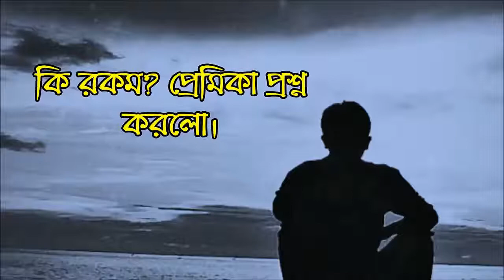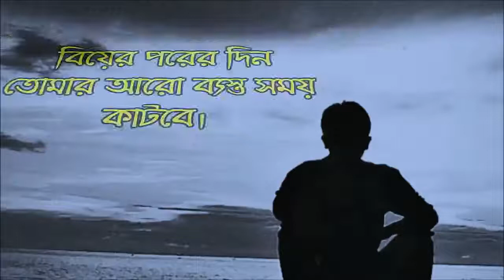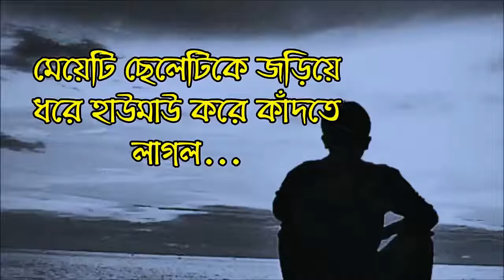odbut valovasha 100% crying ।shahin official | valobashar kichu kotha | bangla version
Valobashar-kichu-kotha | Je tomay valobashae | Bangla-Love-Story | Jibon Somossar Somadhan

 valobashar golpo,
valobashar golpo natok,
valobashar golpo bangla,
valobashar golpo mp3,
bangla love story,
bangla love story movie,
bangla love story golpo,
heart touching video,
heart touching,
heart touching story,
jibon somossar somadhan,
jibon somossa,